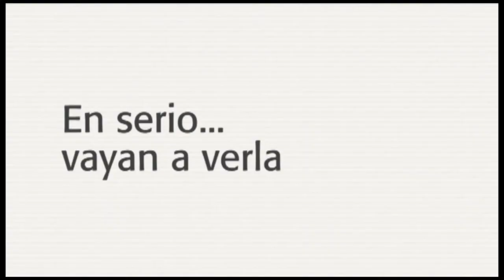Entrevista con Gibrán Portela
Presentamos a Gibrán Portela, dramaturgo mexicano, autor de "Lejos, Volar"